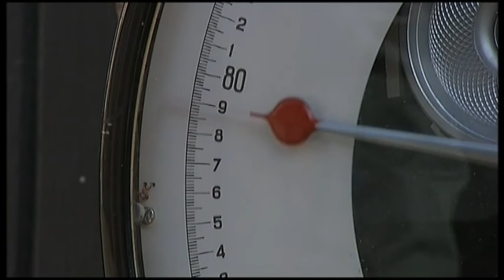"EN STEIN I VEIEN" by Guro Rugstad Jenssen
EN STEIN I VEIEN/ THE OBSTACLE
Short fiction

A boy confronts his grandmother that she hit a dog with her car and refuses to accept that it was a stone in the road.